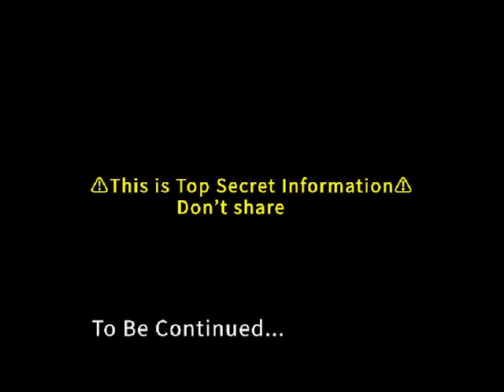Japanese man watched Adventure Time pt 1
I watched Adventure Time! It's hard for me to understand but I tried!

I'll make you high especially someone who loves anime!